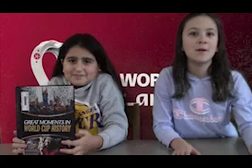SES TV Season 5 Episode 2